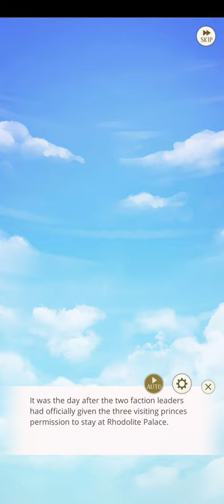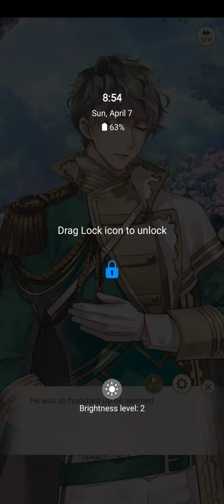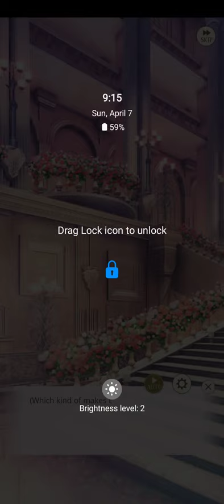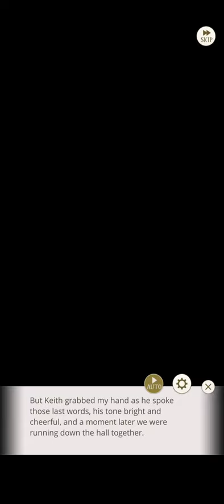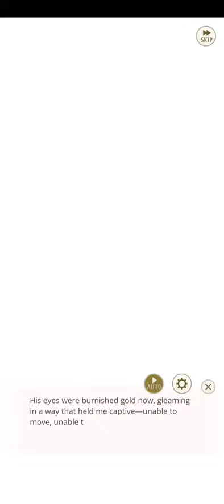ikemen prince, en, keith howell, chapter 1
This was longer than I expected 😂 ANYWAYS my boy(s)... ❤️❤️❤️